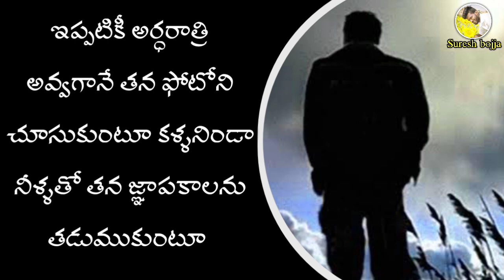ఈ కాలంలో నిజమైన ప్రేమ అక్కడ మాత్రమే దొరుకుతుంది || Sureshbojja || Telugu prema kavithalu